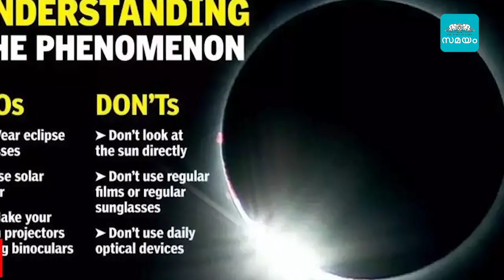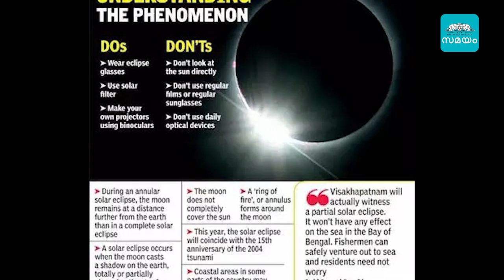ഈ നൂറ്റാണ്ടിലെ അപൂര്‍വ്വ കാഴ്ച | Solar Eclipse | Samayam Malayalam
Solareclipse started visible from 8am onwards. Today# Eclipse will be visible in Saudi# Arabia, Qatar, United Arab Emirates, Oman, India, Sri Lanka, Malaysia, Indonesia, Singapore, Northern Mariana Islands, and Guam. Eclipse will be fully visible by 9.30am today.

രാവിലെ 8.04 ന് തുടങ്ങി 11.08ന് അവസാനിക്കുന്ന സൂര്യഗ്രഹണത്തിൽ 9 മണി 24 മിനിറ്റു മുതൽ അൽപസമയത്തേക്കായിരിക്കും ( പരമാവധി 3 മിനിറ്റ് 13 സെക്കന്റ് ) കേരളത്തിൽ വലയ ഗ്രഹണപ്രതിഭാസം കാണാനാകുക.